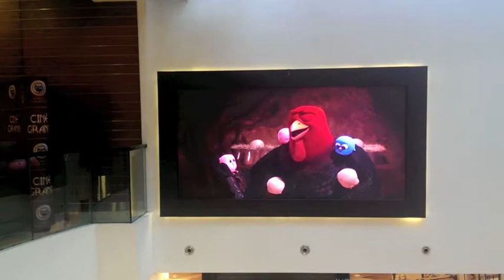LED дисплей P5 в "Cine Grand" - гр. София